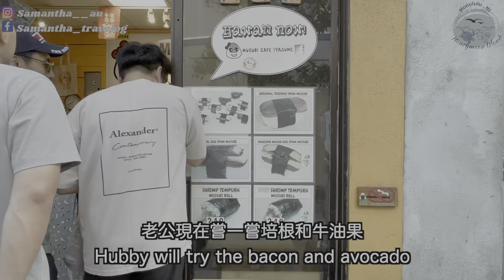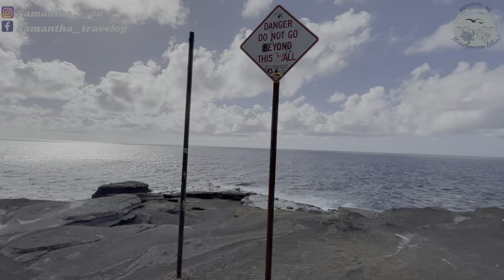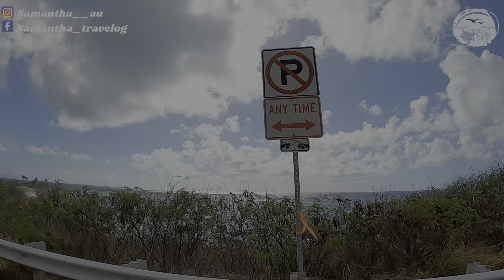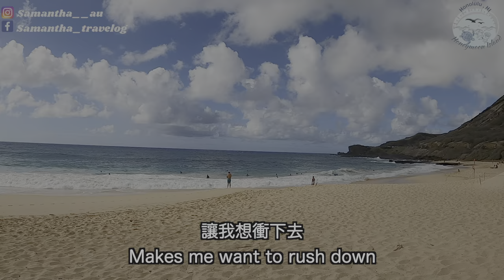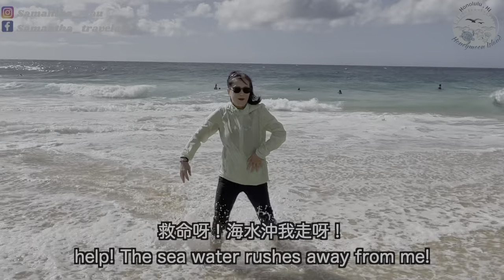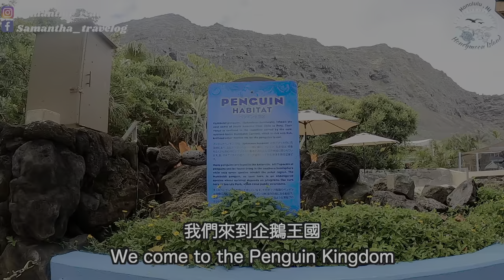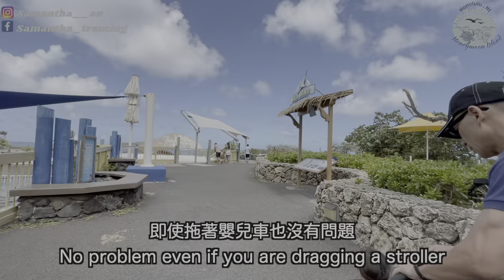【2023🌺 夏威夷自駕遊】Spam musubi 好吃嗎？ 夏威夷島的海岸線真美｜每個沙灘各有特色。適合一家大小的親子地方 Sea Life Park! 餵雀 睇海龜、海豚、僧海豹表演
來到夏威夷第三天了，
我們一家預先在網站預訂一個 Package
除了入場欣賞海洋生物之外，
更可以欣賞夏威夷舞蹈和生活文化。
今集先分享我們一家在 Sea Life Park 接觸的海洋生物，
並且拍攝其中一個我最喜愛的沙灘，真的美到不得了！

如果您喜歡我們的夏威夷短片分享，
你們的支持，就是我們繼續啟動我們拍片、剪片分享的動力，謝謝！